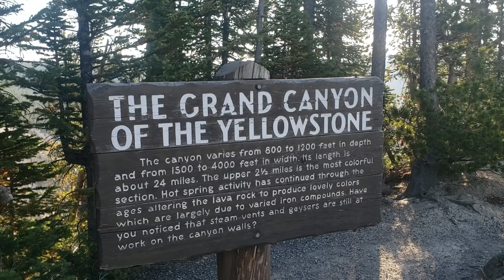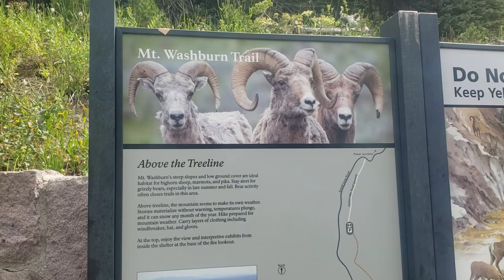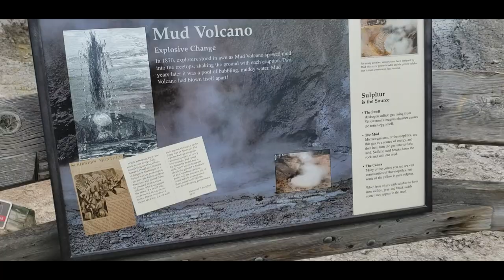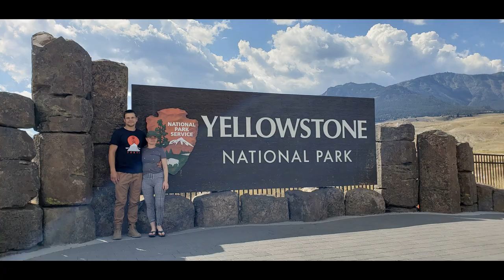Rodeo, Yellowstone, RV, Grand Teton,Salt Lake city and Mormons